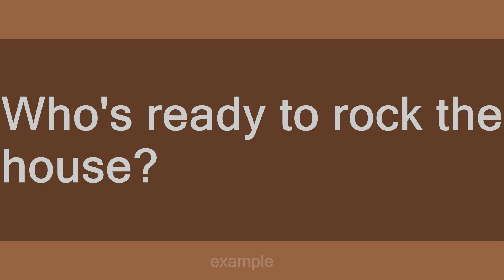rock the house